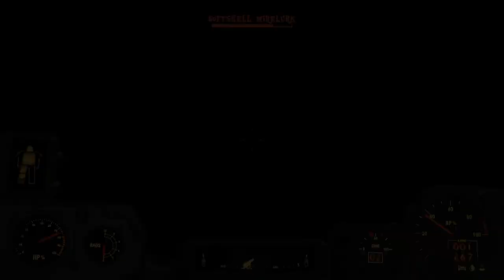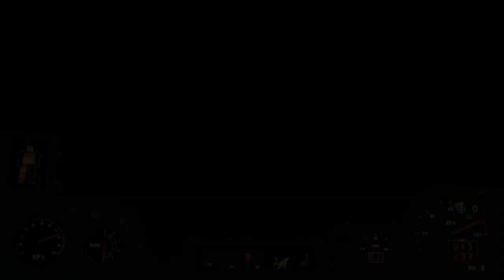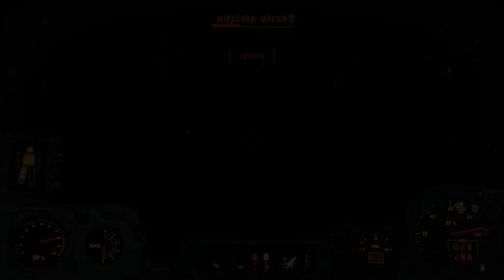Fallout 4 survival 8 - GIVE ME MY CASTLE BACK!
Today we take the minutemen castle back, in survival difficulty...what can go wrong...